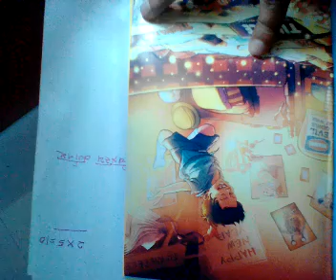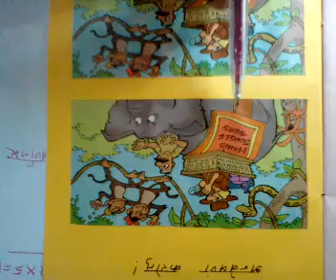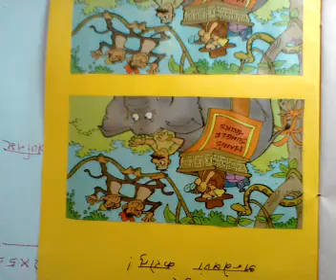Chitra Varnan in Sanskrit. चित्रवर्णन ( रचनात्मक कार्यम् )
This video shows how we can achieve more score while describing picture in. Genuinely write sentence.